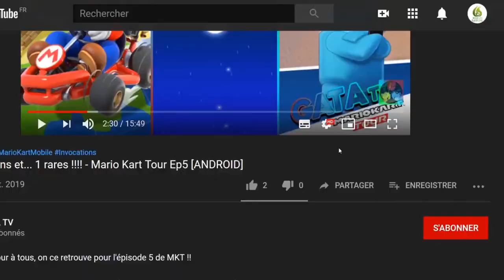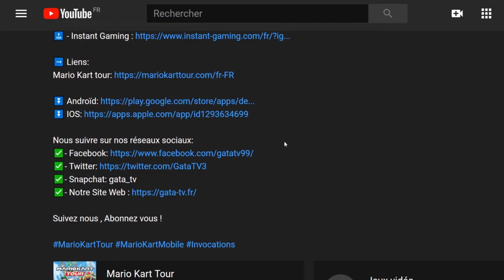⚠️ 🔞 Dungeon Nightmares I & II Collection 🔞, Début avec The Memory let's play "Découverte [SWITCH]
Bonjour à tous, on se retrouve aujourd'hui pour le test de Dungeon Nightmares I & II Collection

Dungeon Nightmares I & II est une horreur psychologique à la première personne qui vous emmène dans un voyage qui consiste à découvrir ce que sont les cauchemars.

Le jeu est inspiré des jeux roguelike classiques, qui incluent des cartes et des procédures 100% générées par des procédures et permadeath . Ces caractéristiques jouent un rôle important dans la tension de ce jeu avec le sentiment d’effroi et de terreur qui règne lorsque vous parcourez les couloirs du donjon.

Chaque fois que vous jouez, les donjons sont randomisés, ce qui garantit une valeur de rejeu illimitée.

Le jeu est simple. Traversez chaque donjon en survivant aux horreurs qui s'y cachent et en vous dirigeant vers la sortie.

FONCTIONNALITÉS

    Atmosphère effrayante intense
    Jeu sans combat
    100% de cartes générées par des procédures
    Permadeath
    Son surround 3D riche
    IA intelligente qui change en fonction de la façon dont vous vous     comportez chaque nuit
    Extras à débloquer

🔸 Série : Dungeon Nightmares I & II Collection
🔸 Développeur : K Monkey
🔸 Genre : Action, Aventure, Indépendant
🔸 Éditeur : K Monkey

🔹 Console : Nintendo Switch
🔹 Date de publication : 07/01/2021
🔹 Classe d'âge : 18
🔹 Manette : Manette Nintendo Switch Pro
🔹 Langues : Japonnais, Anglais
🔹 Taille : 692,00 MB